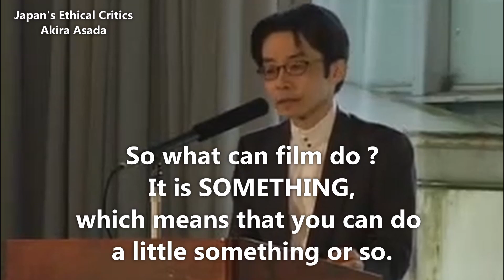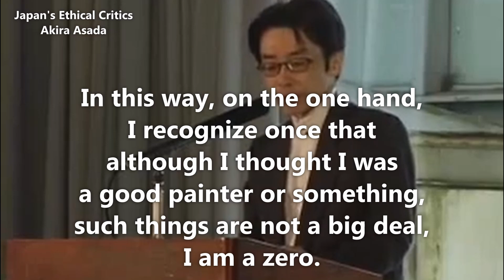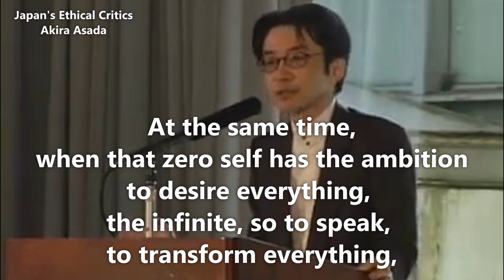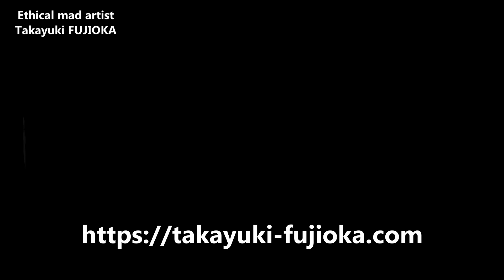No.1940 EN 2024 09 15 Madness=division of the subject Artistic Creation Room